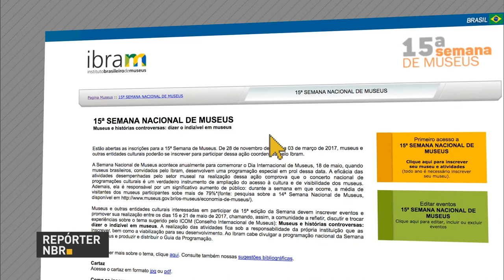Michel Temer indica senador Aloysio Nunes Ferreira para pasta das Relações Exteriores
REPÓRTER NBR 9H - 03.03.17:  Presidente Michel Temer indicou nesta quinta-feira (2) o senador Aloysio Nunes Ferreira (PSDB-SP) para assumir o Ministério das Relações Exteriores. Balança comercial fecha fevereiro com saldo positivo de US$ 4,5 bilhões, maior para o mês em 29 anos. Veja também: Mais de 287 mil declarações do Imposto de Renda 2017 já foram recebidas pela Receita Federal.